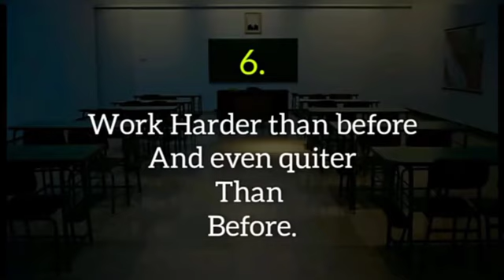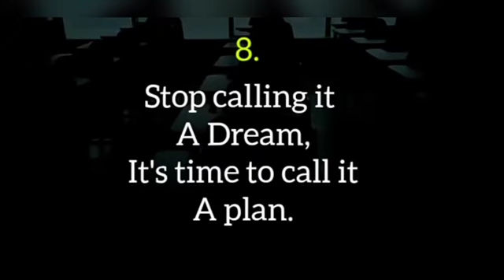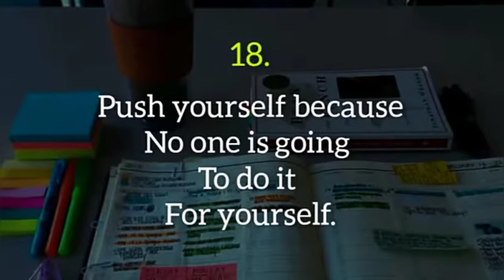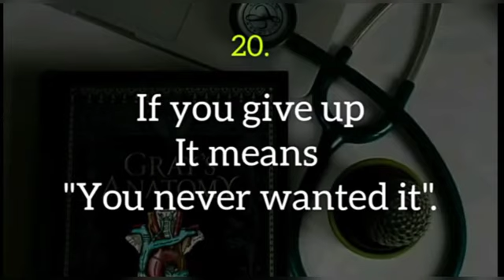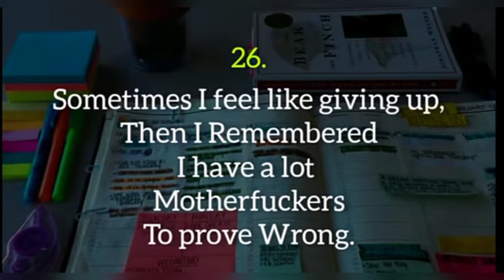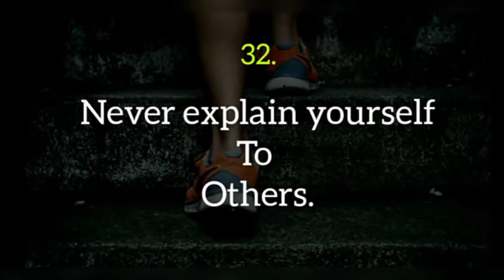Motivational Quotes For Student ||Study motivational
Dinesh Easy Education|| Educational Video||Best video ever||All type of Educational video & Business Ideas THANK FOR WATCHING OUR VIDEO: If you like this video please LIKE,SUBSCRIBE&SHARE THIS VIDEO TO YOUR FRIENDS AND RELATIVES.

 / dinesheasyed.  .

 / 12422.  .

 / dinesh.educatio.  .

DINESH EDUCATION SEMILIGUDA
COURSES-PGDCA, DCA,FUNDAMENTALS OF COMPUTER, KIDS COURSE,TALLY.
OTHER BRANCH -  DINESH EDUCATION AMBAGUDA
ADDRESS- NEAR GOVT. HIGH SCHOOL, AMBAGUDA, JEYPORE, KORAPUT,